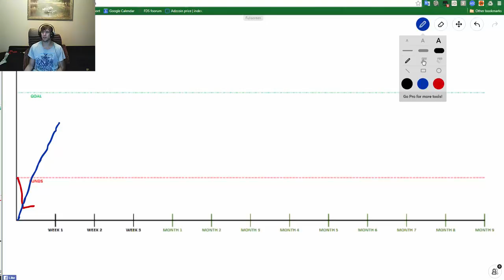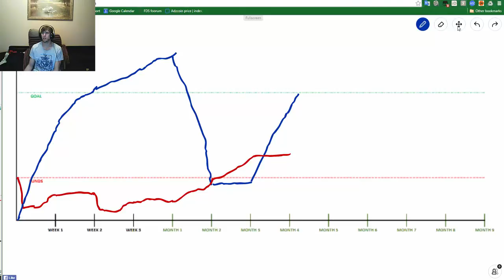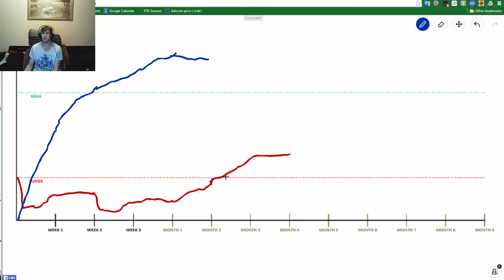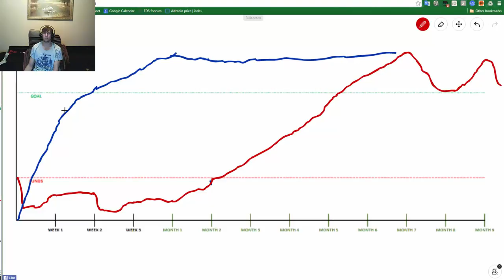Patience is the key to success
Why patience is one of the most important things in achieving the success.